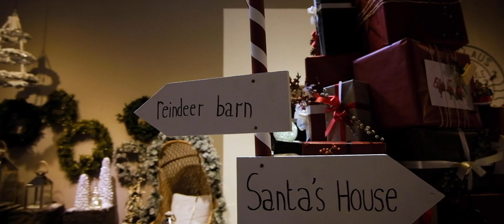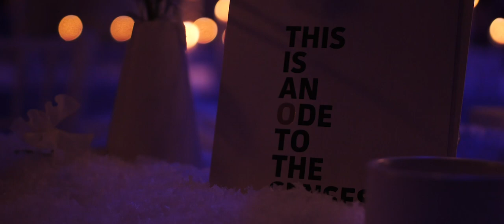Flamant Aftermovie 25/05/19